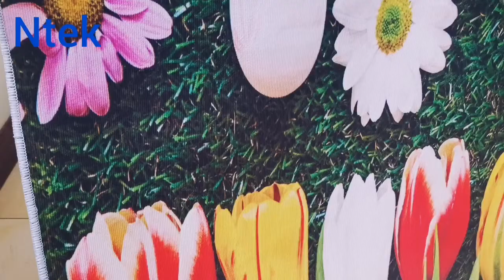inkjet printer printinng Carpet Digital printer